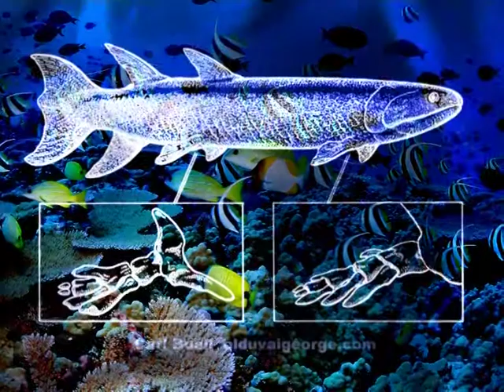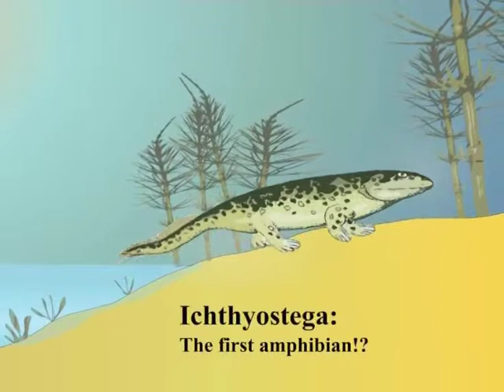Amoeba To Zebra Chapter 07 'The Land Of The Amphibians'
Taken from the visuals to Being 747's natural history show 'Amoeba To Zebra'

Chapter 7 - The Land of the Amphibians

Characteristics of amphibians, the first land vertebrates, metamorphosis.

Find out more about the band, the show and the music